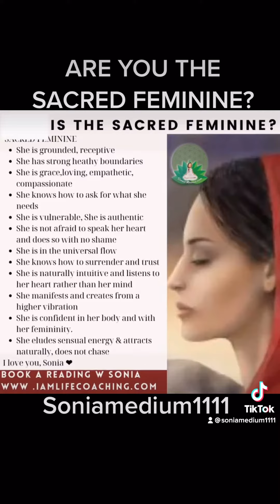twinflameoracles Ate You the Sacred Feminine?